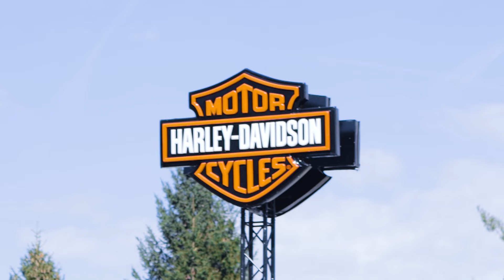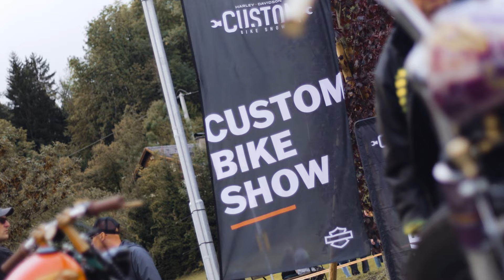European Bike Week 2022 | Harley-Davidson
50,000 bikes descended upon Faaker See, Austria for European Bike Week earlier this month, and we're already looking forward to next year.